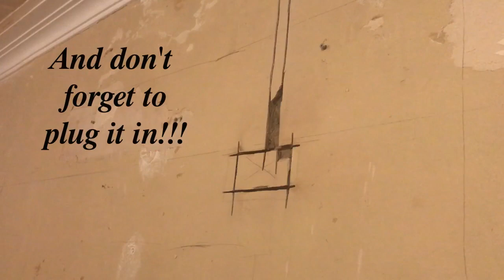Chasing out a wall for an electrical back box and cable. Also how to get the cables behind coving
In this video I show how I chase out walls for electrical back boxes. I also chase the wall for the cables. As a bonus I also show how I get the cables behind the plaster coving without damaging it.

Are you a keen woodworker? You won't be disappointed.

If you are a youtuber yourself try this link to Tubebuddy. It really helps boost you videos and channel!

Comment and let me know how you get on with your project and if my videos helped you at all. After all that's why I make these videos!

Electrical back boxes

Stabila 2ft level

Bosch 18v angle grinder

Bosch 18v sds drill

Hitachi sds drill 240v

12mm x 1000mm sds masonary drill bit

Bosch sds chisel set

Red 5.5mm wall plugs

POZI TWINTHREAD WOOD SCREWS COUNTERSUNK ZP No. 10 X 1 1/2 INCH ( pack of 60 )